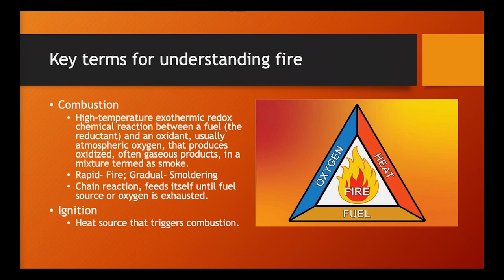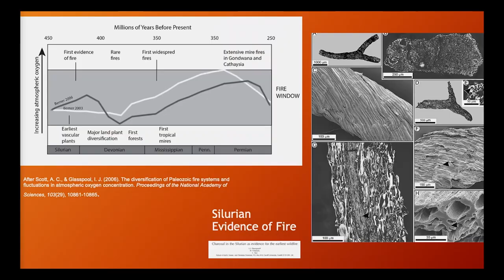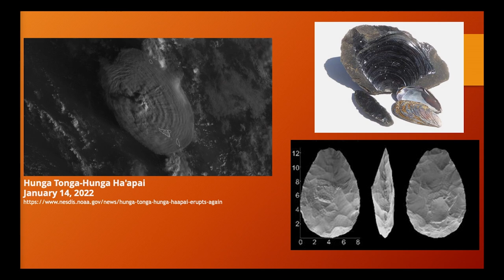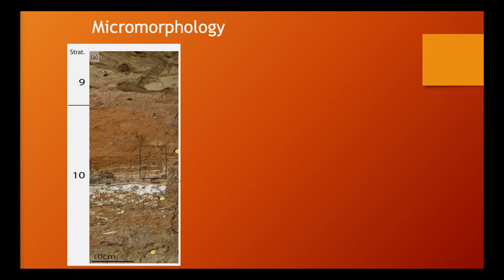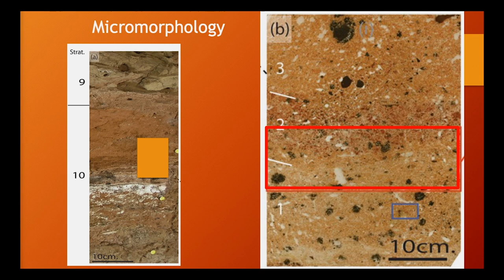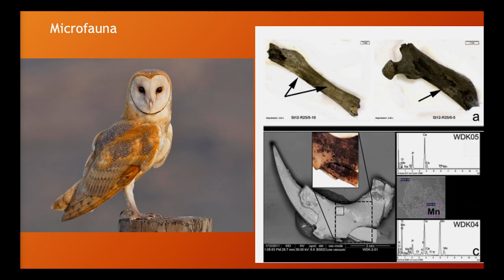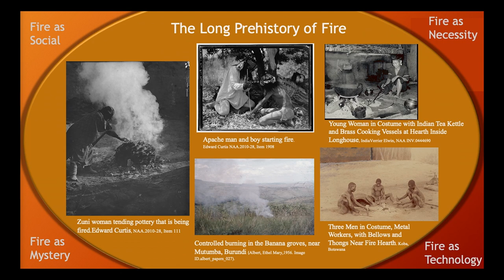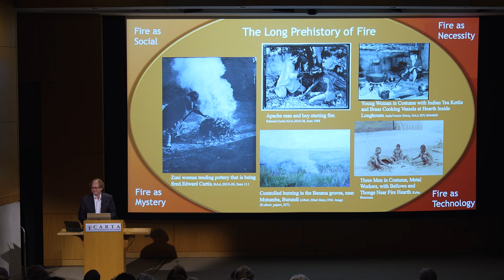From Flames to Society: Exploring the Origins of Human-Fire Relationship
(1:52 Main Presentation) As the global response to climate change drives a profound reevaluation of our interaction with fire, there's a timely opportunity to delve into the roots of our connection with combustion. Archaeologist Michael Chazan uncovers early traces of human fire usage at Wonderwerk Cave in South Africa and Evron Quarry in Israel. Chazan contends that it's more apt to consider the emergence of a dynamic bond between humans and fire rather than pinpointing a singular origin. This symbiotic relationship is defined by how fire intertwines technology and society, the tangible and intangible, adaptation and the sacred. Join us in exploring this intricate interplay, shedding light on the fusion of humanity and the elemental force that has shaped civilizations. [8/2023] [Show ID: 39001]

More from: CARTA: The Role of Myth in Anthropogeny